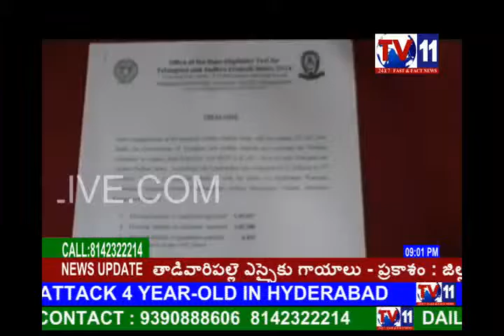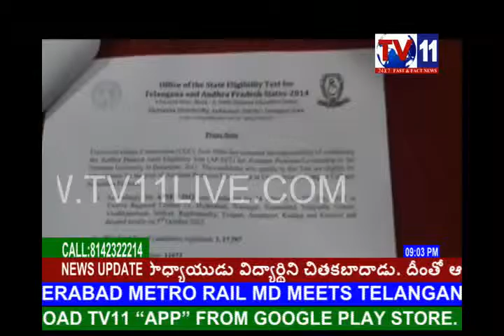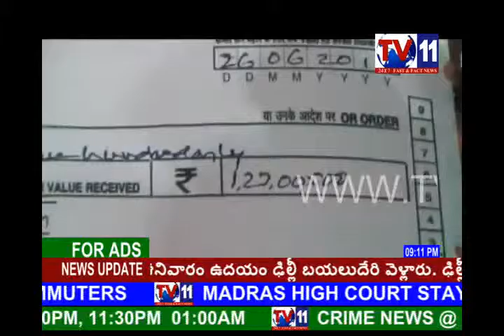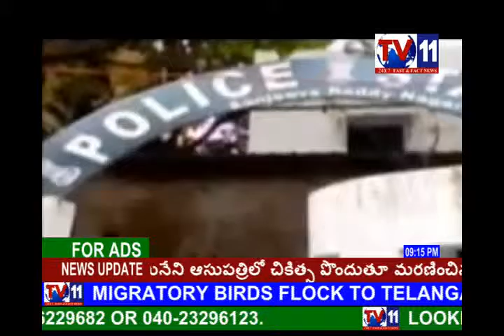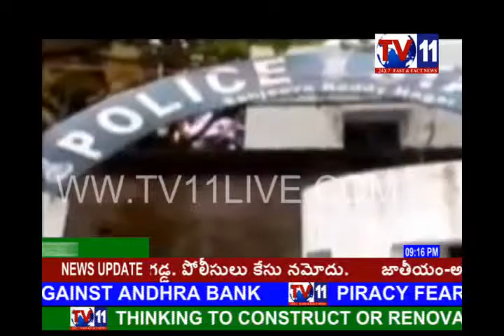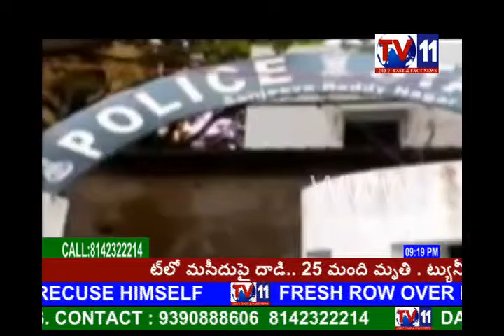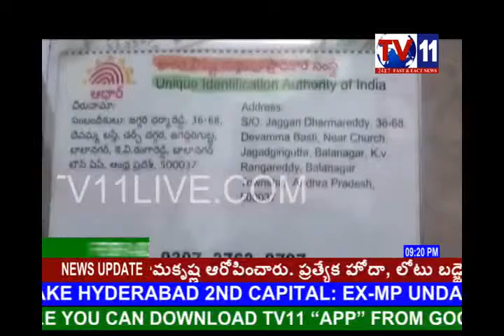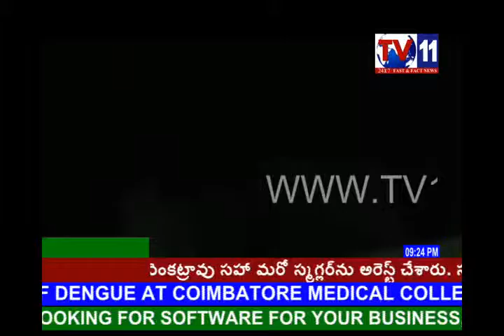TV11 27TH JUNE 2015 NIGHT 9 PM TELUGU NEWS